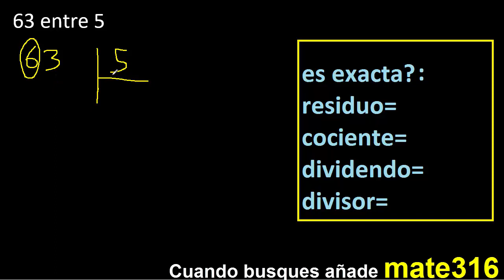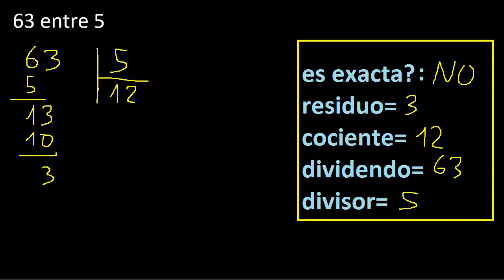Dividir 63 entre 5 , residuo , es exacta o inexacta la division , cociente dividendo divisor ?